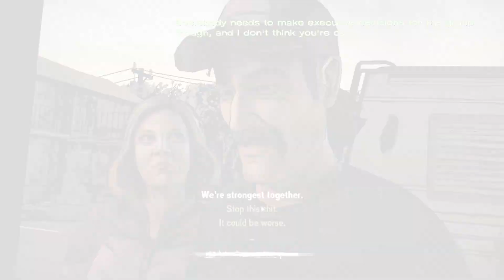The Walking Dead 8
Prod time: 6 hours (41/10000)
daily words of wisdom: Some are Ben, Some are Larry but everybody at some level is one of them. also 9/10 times if you're likeable enough you can get away with anything.